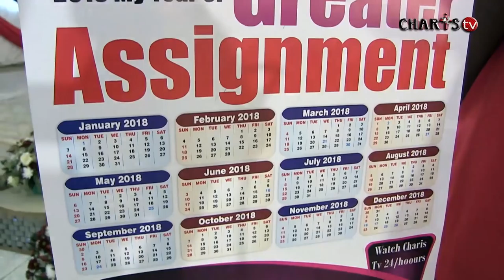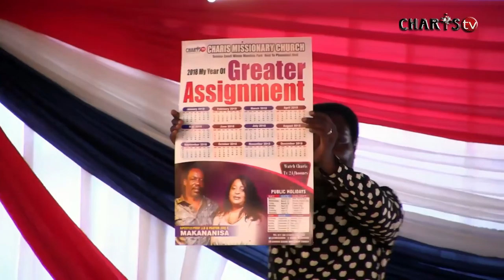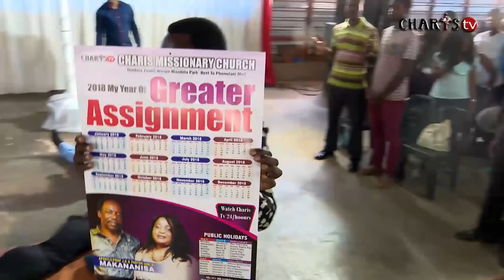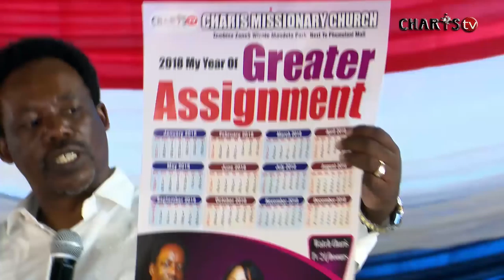CHARIS ANOINTED CALENDAR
The whole world must have this Calendar; when you have this Calendar, you will be what God wants you to be."